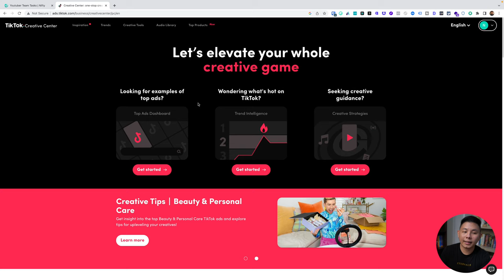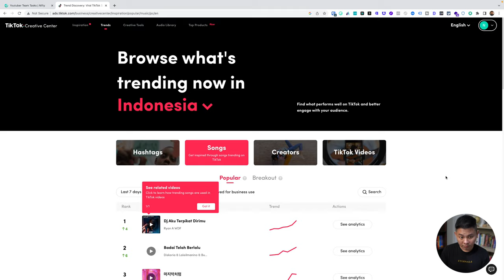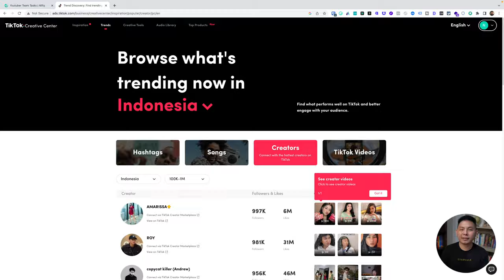Cara Mengetahui Lagu & Konten Trending di Tiktok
Salah satu cara untuk mengoptimalkan konten Tiktok kamu adalah dengan menggunakan lagu dan membuat konten yang sedang trending. Untuk mengetahui lagu dan konten apa yang sedang trending, tentu saja kita harus mancari tau dengan cara ini!